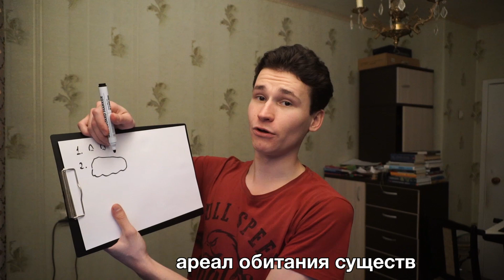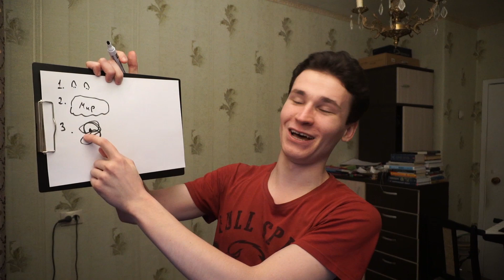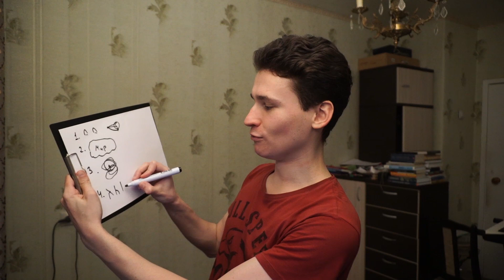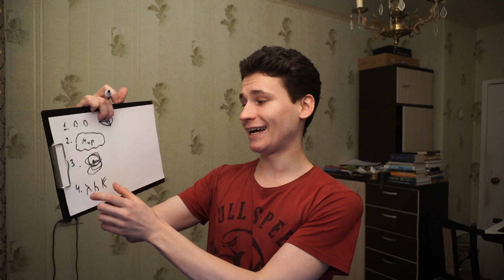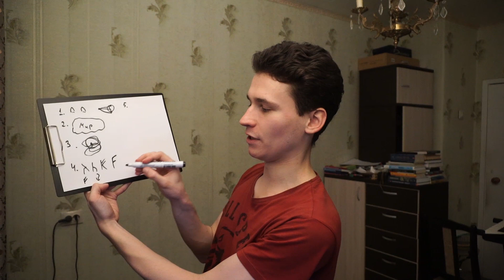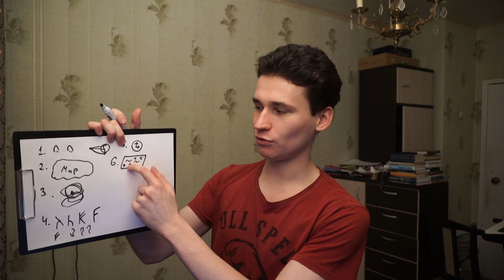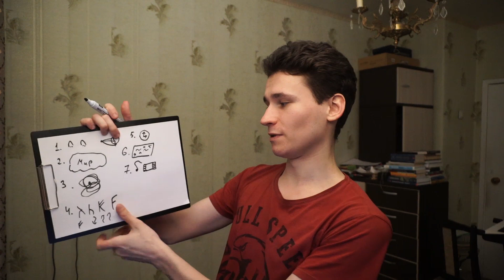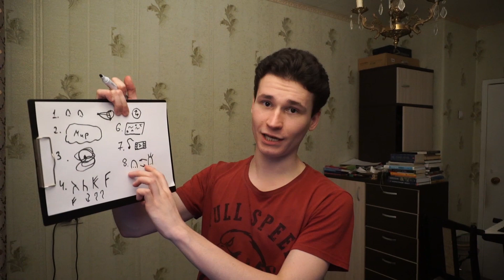КАК СОЗДАТЬ СВОЮ ВСЕЛЕННУЮ ДЛЯ МОБИЛЬНЫХ ИГР ИЛИ КНИГ || 8 вещей, на которые стоит обратить внимание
Как создать свой мир?
Как разработать вселенную для мобильной игры?
Из каких частей состоит книжная вселенная?
Об этом и многом другом - смотри в новом видео! :)